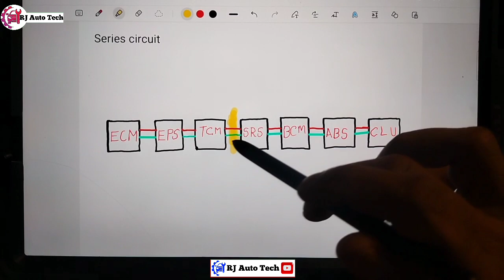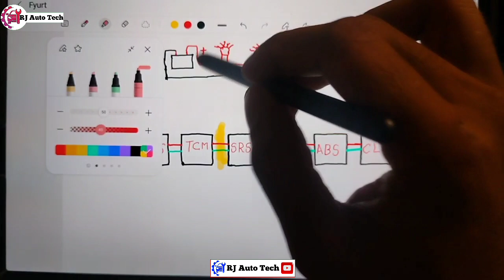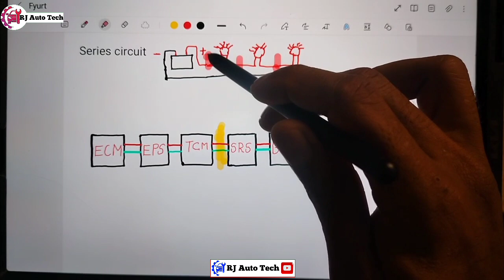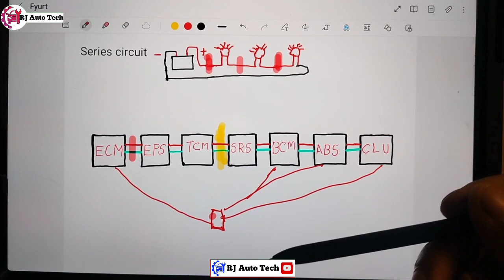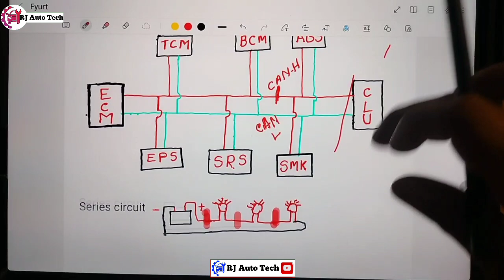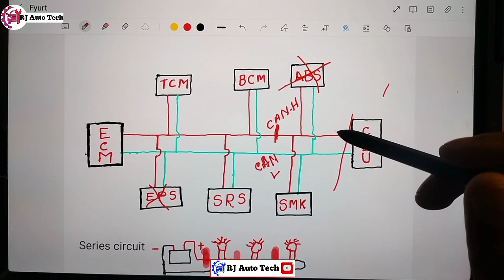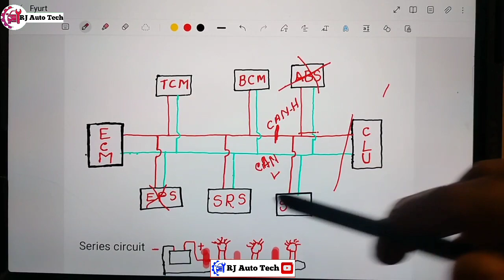What is a series and parallel connection | Explain series parallel system in hindi.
🛠️ SERIES AND PARALLEL CIRCUIT.
In a series circuit all components are connected end to end to form a single path for current flow. In a parallel circuit all components are connected across each other with exactly two electrically common nodes with the same voltage across each component.